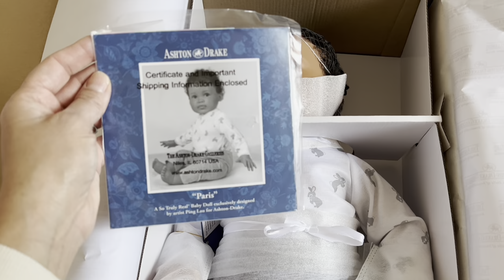Paris by Ping Lau from Ashton Drake Unboxing and Review!